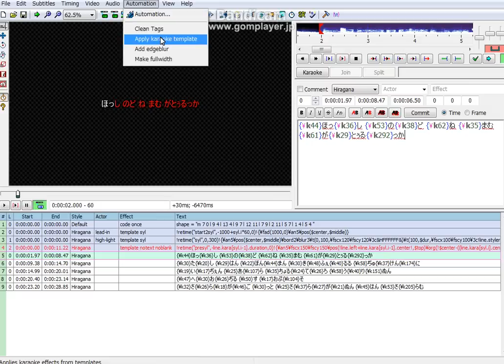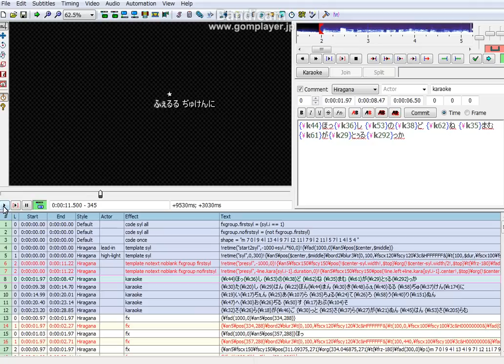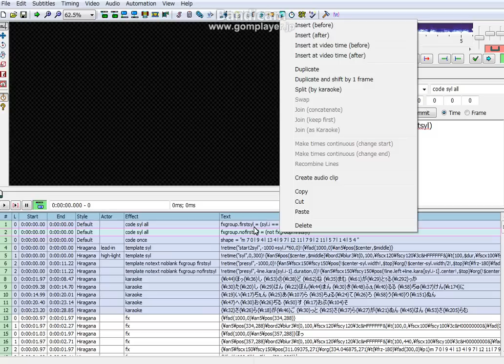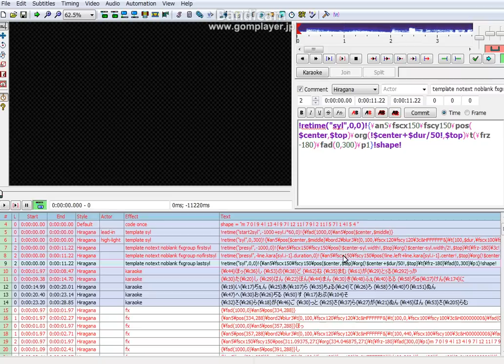Step By Step Tutorial for Drill4^^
template file for practice^^;

"line.kara" is an array table of all syllables on the line.
You can get the previous syllable with line.kara[syl.i-1].
e.g.) line.left+line.kara[syl.i+1].center : next syllable's $scenter
But you have to be careful to use first and last syllables because the last syllable  doesn't have a "next" one and first syllable doesn't have a "previous" one^^;